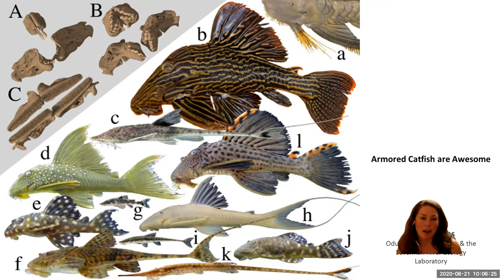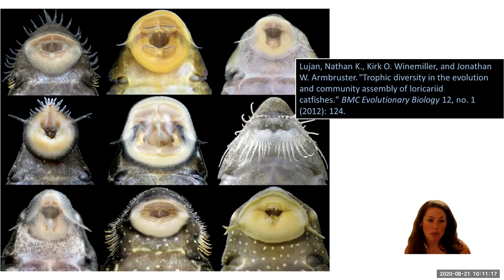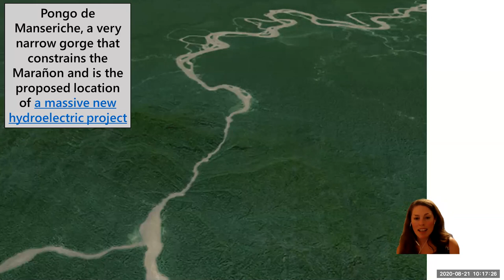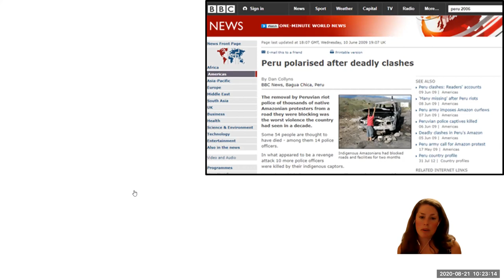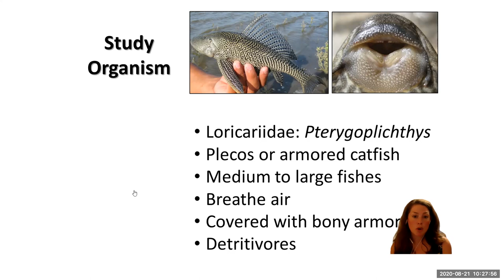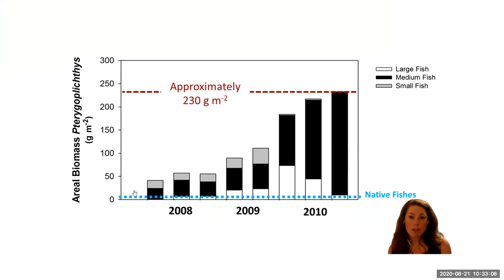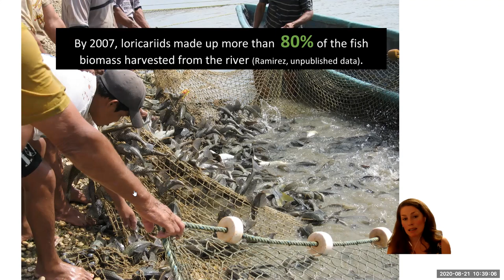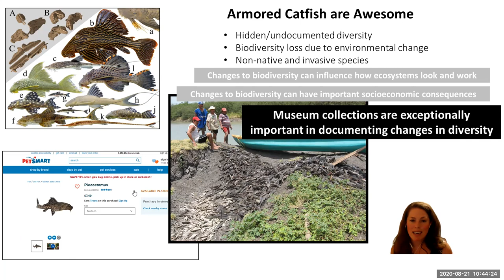Turtle Pond Talk "Armored Catfish are Awesome" Dr. Capps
Through this video, you will learn about one of the most diverse families of vertebrates on record, the loricariids. Together, we will consider some of the ways in which loricariids are extremely impressive and inspire great admiration and some of the ways in which populations of these fishes can be daunting, and induce great apprehension and fear.